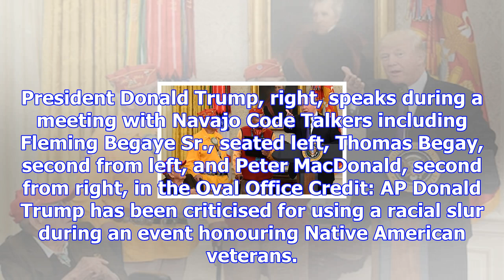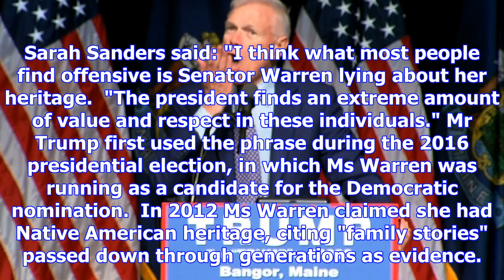Donald trump refers to elizabeth warren as 'pocahontas' during meeting with native americans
President Donald Trump, right, speaks during a meeting with Navajo Code Talkers including Fleming Be...